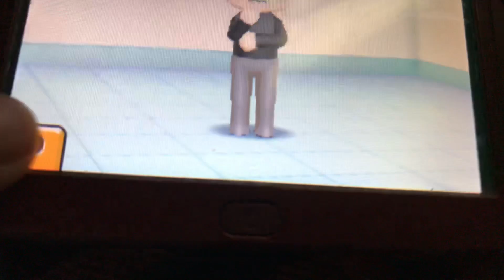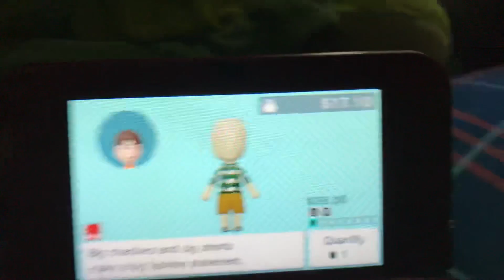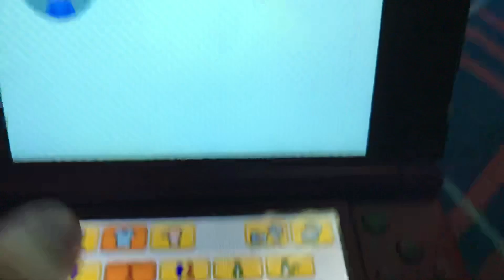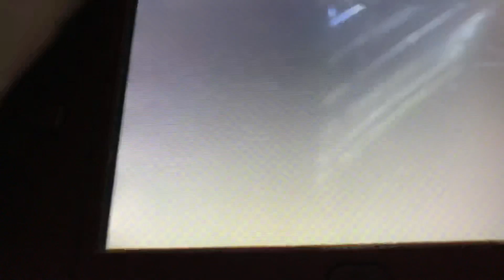Even More Thinges